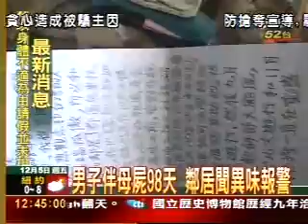駭人聽聞 留美博士伴母屍同床93天